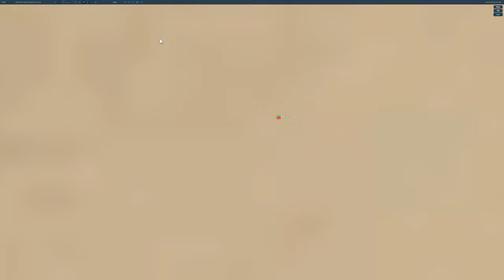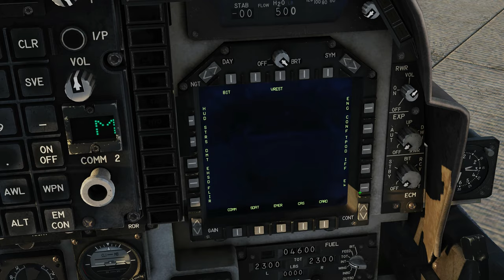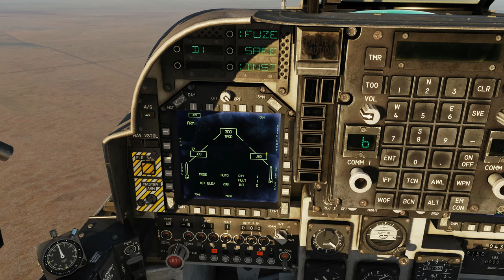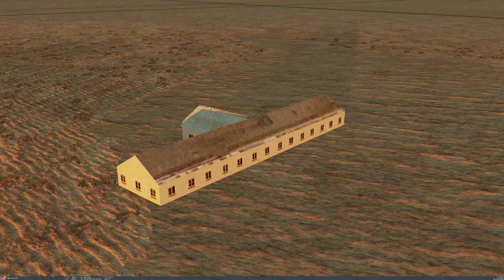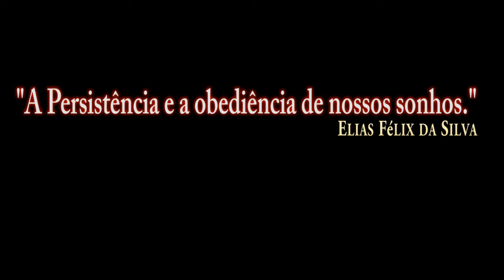DCS:AV-8B Night Attack_GBU-32/PT-BR_VÍDEO 1418